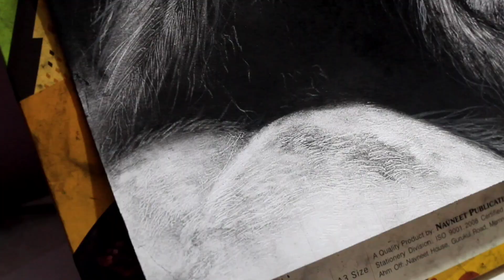hyper realistic lion drawing..